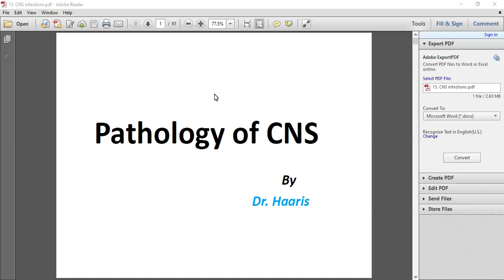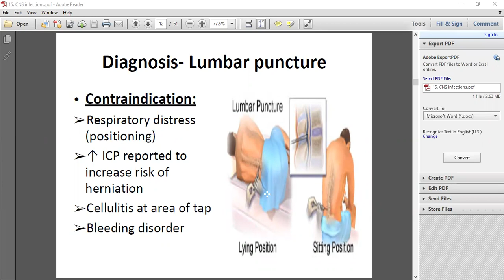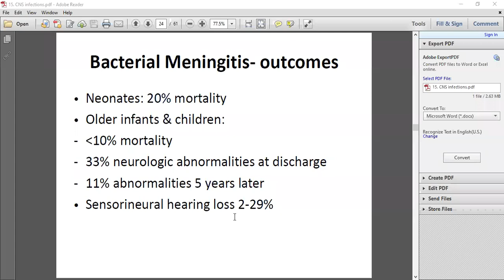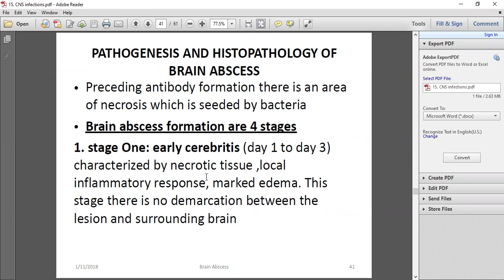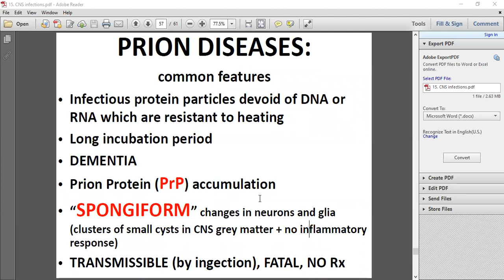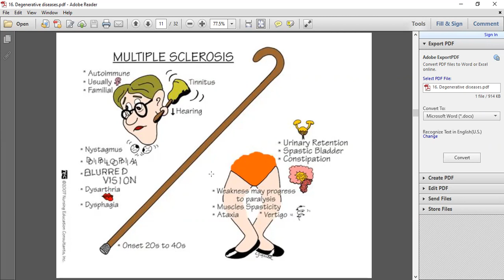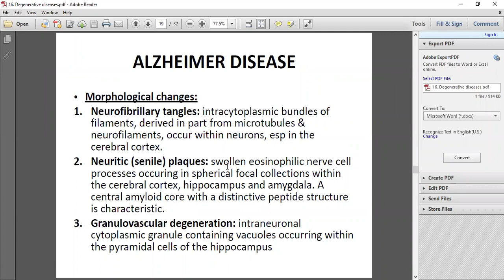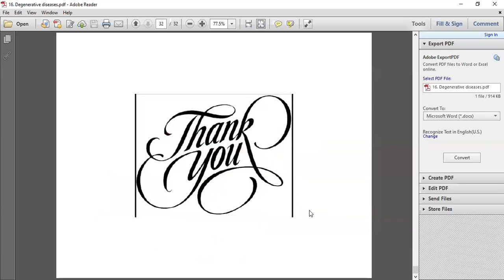Pathology 2 Lecture 15 & 16 | Pathology 2 SHS 31 4 Lecture 15 & 16 | SHS 314 Lecture 15 & 16